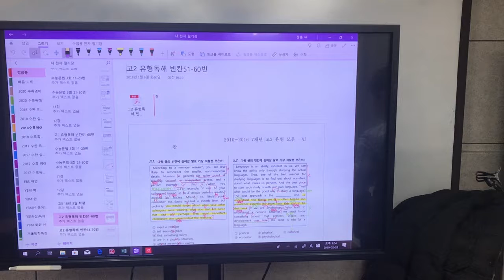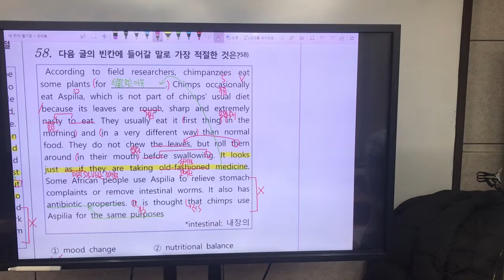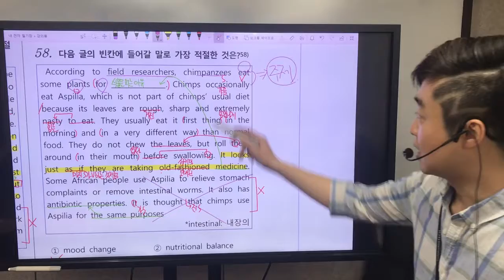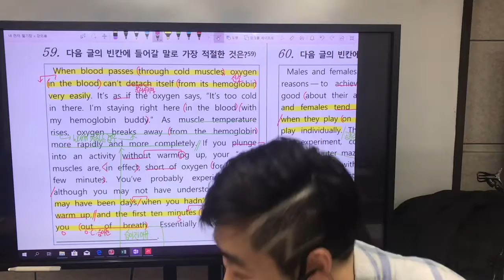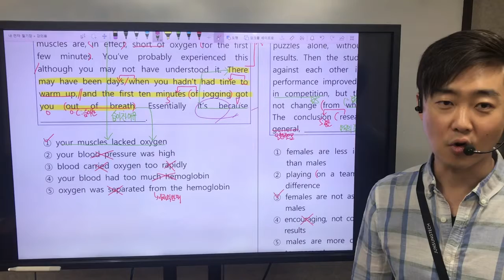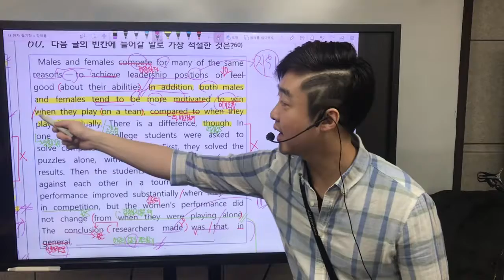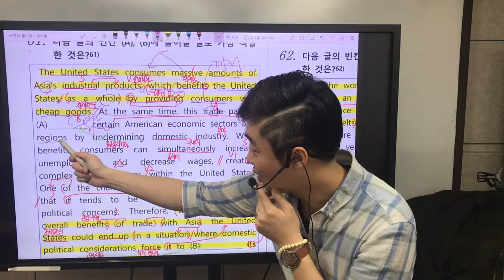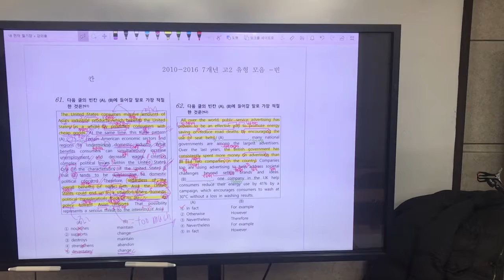고2 빈칸추론 58~61번